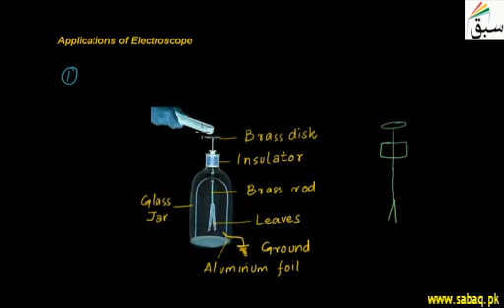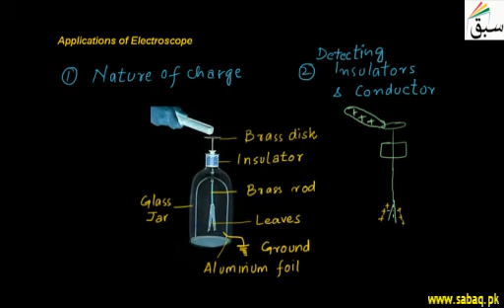Applications of Elelctroscope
2 Applications of Elelctroscope

Like/Share if you liked it (Y) .

contents :
Chapter 13: Electrostatics (30 videos)
13.1: Electric Charge
1. Introduction to Electrostatics
2. Production of Electric Charges
3. More on Production of Electric Charges
4. Problem-Measurement of Electric Charge

13.2: Charging by Rubbing
1. Production of Electric Charges
2. More on Production of Electric Charges

13.3: Electrostatic Induction
1. Electrostatic Induction

13.4: Electroscope
1. Introduction to Electroscope
2. Applications of Elelctroscope
3. Conductors and Insulators

13.5: Coulomb's Law
1. Coulombs Law
2. More on Coulombs Law
3. Problem 1-Coulombs Law
4. Problem 2-Coulombs Law

13.6: Electric Field and its Intensity
1. Electric Field and Electric Field Intensity
2. Problem-Electric Field and Electric Field Intensity

13.7: Electric Lines by Force
1. Introduction to Electric Field Lines

13.8: Electrostatic potential
1. Electrostatic Potential
2. Problem 1-Electrostatic Potential
3. Problem 2-Electrostatic Potential
4. Problem 3-Electrostatic Potential

13.9: Practical Applications of Eletrostatics
1. Application of Electrostatics

13.10: Hazards of Electrostatics
1. Hazards of Static Electricity

13.11: Capacitor
1. Capacitor and Capacitance
2. Problem 1-Capacitor and Capacitance

13.12: Combinations of Capacitors
1. Capacitors in Parallel Combination
2. Problem 1-Capacitors in Parallel Combination
3. Capacitors in Series Combination
4. Problem 1-Capacitors in Series Combination

13.13: Different Type of capacitors
1. Different Types of Capacitors

BTC: 1LrcMaefjnCz4nf8ViKR6EwHqySPAvCCEY
DASH: XpVNfgAnYvLU79k5xuKc4r24md936ckPHu
ETH: 0x56c9a1BC8E1BF2dD83ba512A3F9C22eff33beEF3
BNK : 0x56c9a1BC8E1BF2dD83ba512A3F9C22eff33beEF3
LTC:  Levu8eJ6j9fsJe5tX8esGecLzCjvEirEC2
BCH : qqva7j6c353vkvcfky99ccxz5jjsd50mzv8dvyzyhu

XEM:NBRA5SR2S47YFIXPQAFU2FZ5BYFDMJELO3XWLV2Q
MESSAGE:yadB37sQ